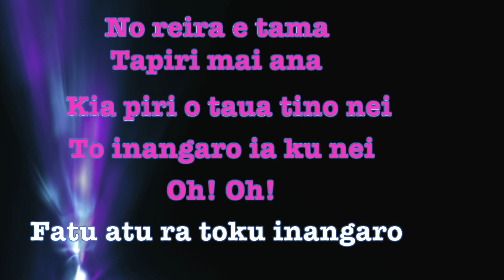Akaipoipo Taua x T'Angelo Duet Cook Islands Karaoke